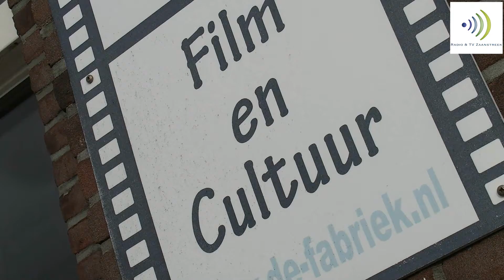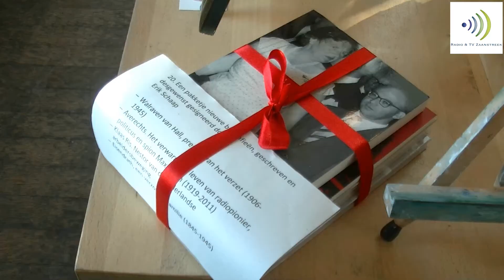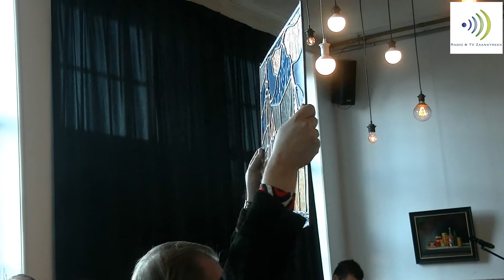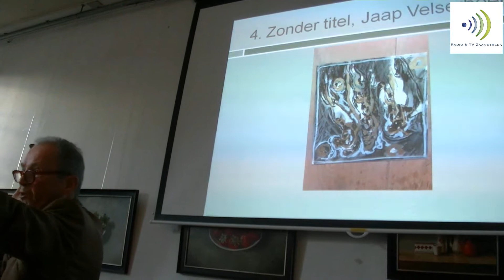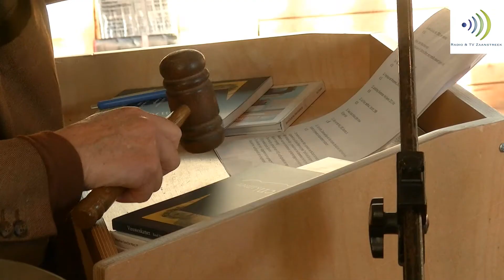ROSA-Veiling voor het eigen verkiezingsfonds (26 november 2017)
ZAANDAM - De Zaanse Politieke Vereniging ROSA organiseerde zaterdag 26 november een kunstveiling in Filmtheater De Fabriek. Er waren prachtige werkjes, van onder andere wijlen Mars Vrooman, maar ook boekpakketten. De opbrengst van de veiling komt geheel ten goede aan het campagnefonds van de lokale partij. De raadsverkiezingen zijn in 2018 en daarvoor is nog wel wat geld nodig.
Jan de Bruin was de veilingmeester. De opbrengst lag rond de 1.500 euro.